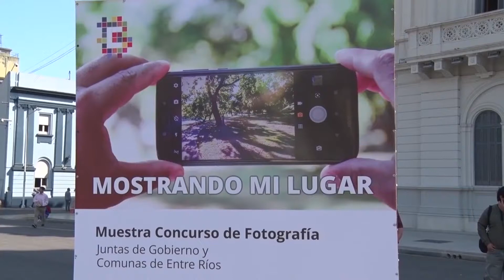LAS CUEVAS - ENTRE RÍOS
Concurso fotográfico “Mostrando mi Lugar”📸
El primer premio, fue otorgado a la fotografía “Azotes de Caballos” de Nilda Noemí Ecclesia de la Comuna Las Cuevas, departamento Diamante.